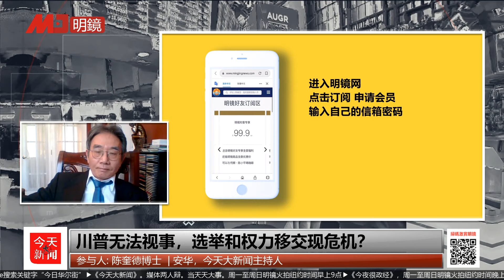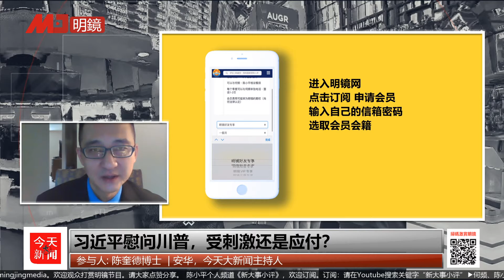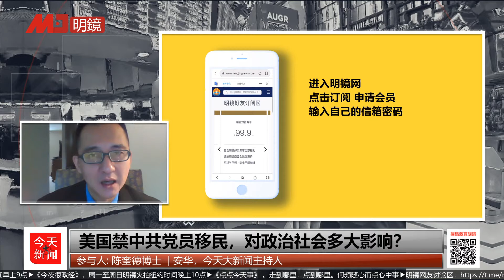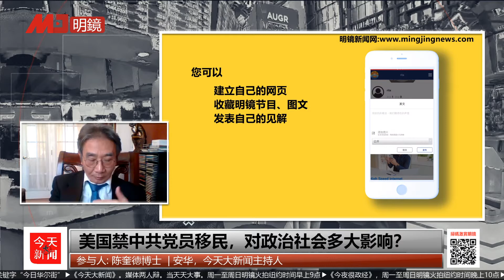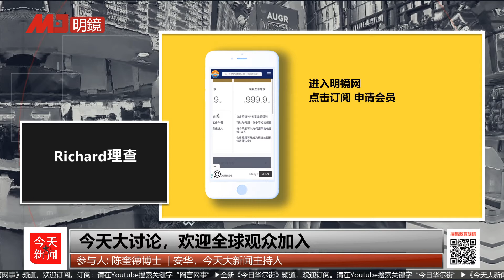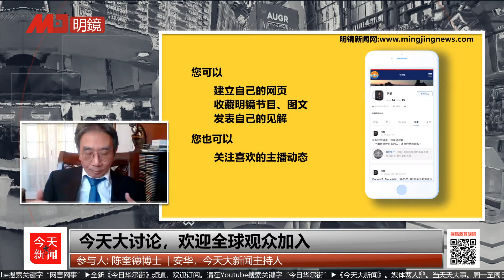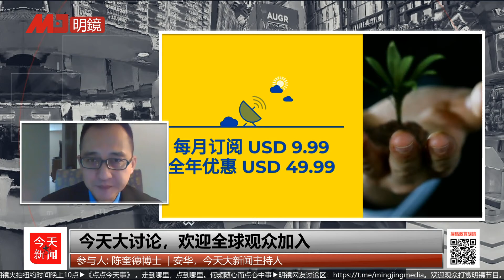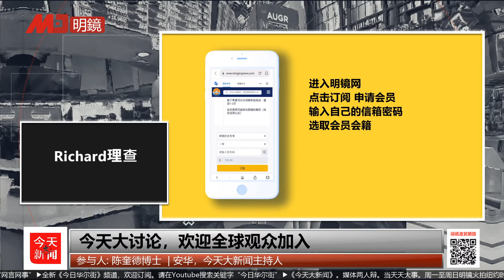今天大新闻 重播（陈奎德 安华 20201004）| 川普病情成谜，真的严重还是要再现惊奇？川普无法视事，选举和权力移交现危机？习近平慰问川普，受刺激还是应付？美国禁中共党员移民，对政治社会多大影响？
更多新闻资讯来源：
明镜新闻网